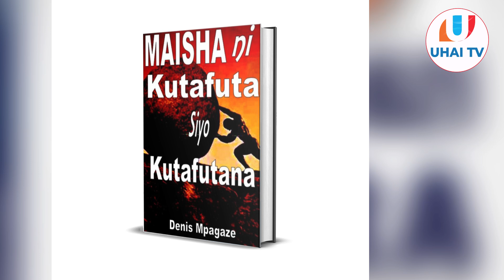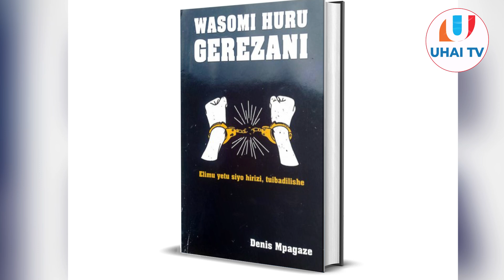DENIS MPAGAZE - UMASKINI NA KELELE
MAWASILIANO